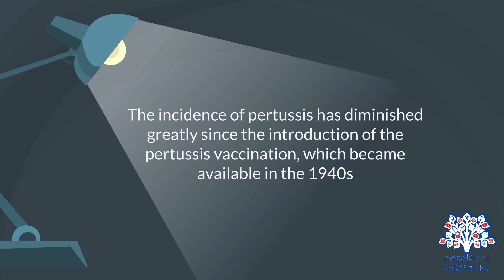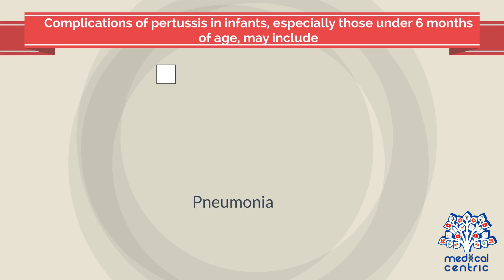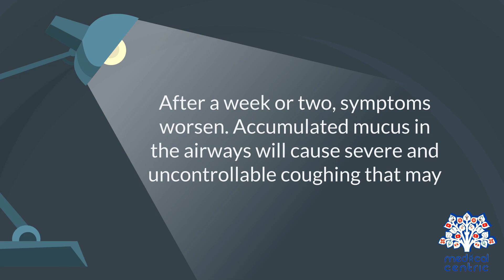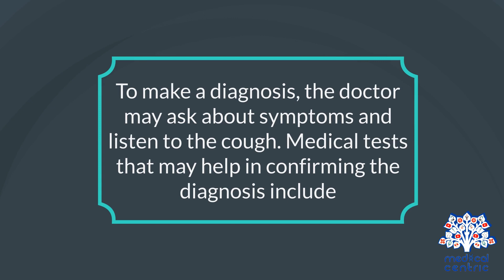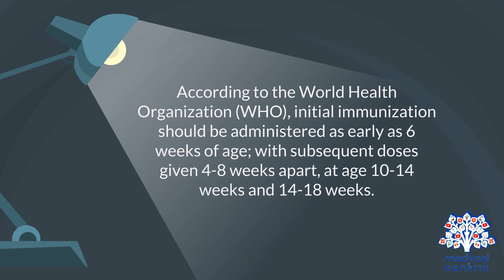Whooping cough/Pertussis, Causes, Signs and Symptoms, Diagnosis and Treatment.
Chapters

0:00 Introduction
1:32 Causes of Whooping cough
2:05 Symptoms of Whooping cough
2:53 Diagnosis of Whooping cough
3:34 Treatment of Whooping cough

Whooping cough, also known as pertussis or the 100-day cough, is a highly contagious bacterial disease.[1][10] Initial symptoms are usually similar to those of the common cold with a runny nose, fever, and mild cough, but these are followed by weeks of severe coughing fits.[1] Following a fit of coughing, a high-pitched whoop sound or gasp may occur as the person breathes in.[1] The coughing may last for 10 or more weeks, hence the phrase "100-day cough".[3] A person may cough so hard that they vomit, break ribs, or become very tired from the effort.[1][2] Children less than one year old may have little or no cough and instead have periods where they do not breathe.[1] The time between infection and the onset of symptoms is usually seven to ten days.[11] Disease may occur in those who have been vaccinated, but symptoms are typically milder.[1]

Pertussis is caused by the bacterium Bordetella pertussis.[4] It is spread easily through the coughs and sneezes of an infected person.[4][12] People are infectious from the start of symptoms until about three weeks into the coughing fits.[7] Those treated with antibiotics are no longer infectious after five days.[7] Diagnosis is by collecting a sample from the back of the nose and throat.[5] This sample can then be tested by either culture or by polymerase chain reaction.[5]